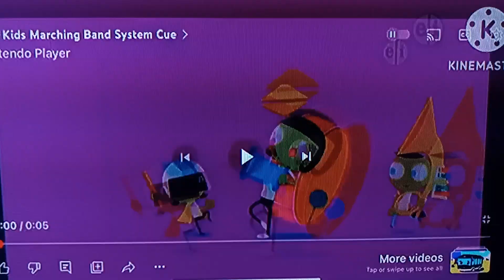PBS Kids Marching Band Bloopers